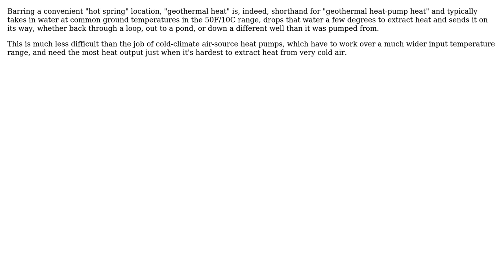How can Geothermal heat a home using the ~55 degree heat source of underground to a more usual...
Engineering: How can Geothermal heat a home using the ~55 degree heat source of underground to a more usual 72 degree inside temperature?

With thanks & praise to God, and with thanks to the many people who have made this project possible! You are responsible for your own actions.